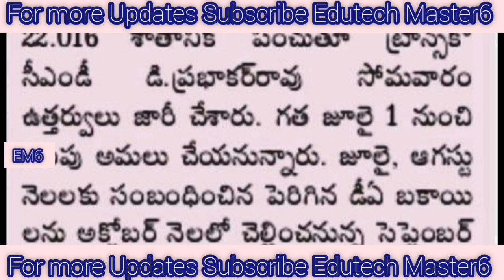Good News to Employees and Pensioners DA-2.851% Hiked|DA Arrears with September Salaries